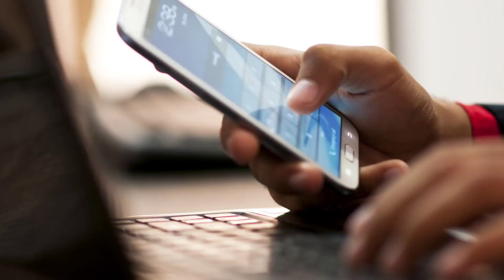โดยพระองค์เราทำได้ เพื่อพระองค์